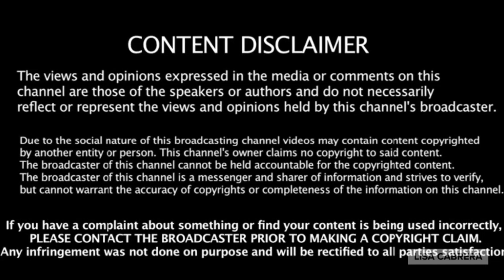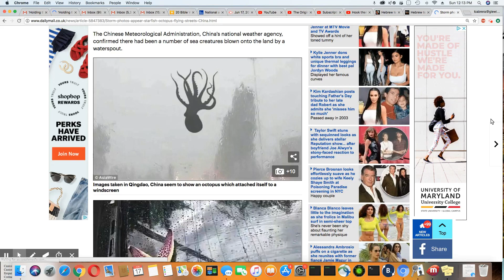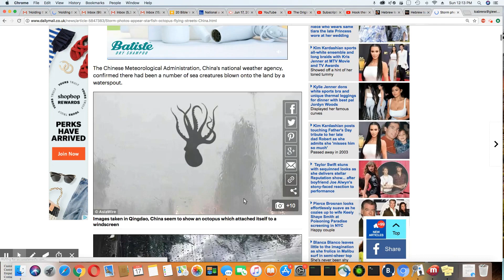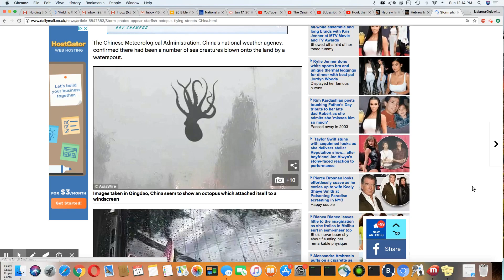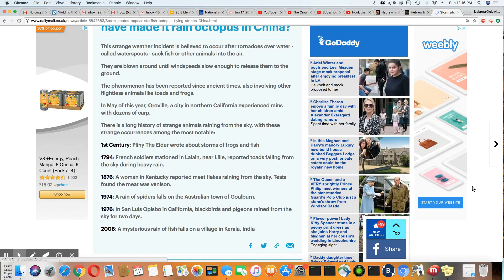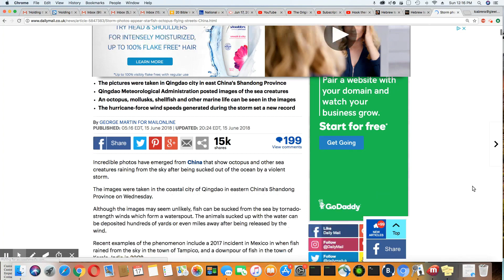Sea Creatures Rain From The Sky In China